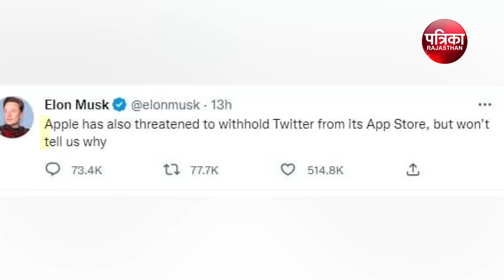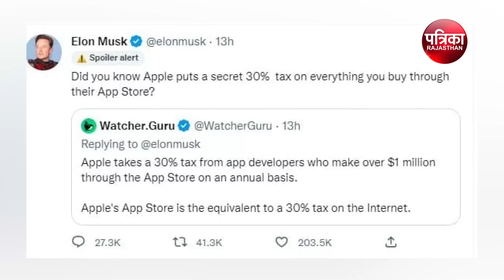Apple vs Elon Musk: Five tweets show how Twitter’s Elon Musk declared ‘war’ with Apple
Apple vs Elon Musk: Apple की Elon Musk को धमकी! Elon Musk ने Apple पर बड़ा आरोप लगाया
Five tweets show how Twitter’s Elon Musk declared ‘war’ with Apple | Apple vs Twitter